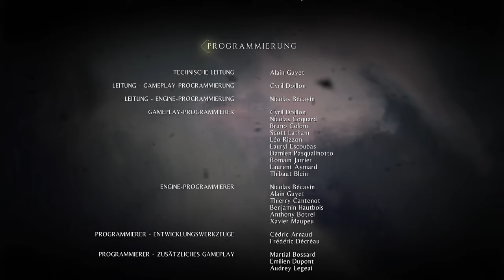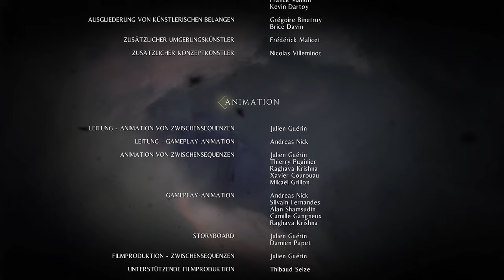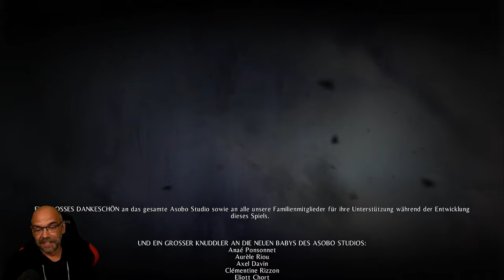A PLAGUE TALE: Innocence [2K] Full Game | Survival Horror | German Gameplay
Frankreich im Jahre 1348. Der schwarze Tod wütet im Reich. Amicia und ihr kleiner Bruder Hugo fliehen vor der Inquisition durch von der Pest verheerte Dörfer. Unterwegs müssen sie sich mit anderen Kindern zusammenschließen und mit von Feuer und Licht einen Weg durch Horden von Ratten bahnen. Ihre Schicksale sind eng miteinander verwoben, und nur das kann ihnen im Kampf gegen die ungeahnten Schrecken helfen, mit denen sie konfrontiert werden.
Das Abenteuer beginnt … und die Zeit der Unschuld endet.

▪ TITEL: A PLAGUE TALE: Innocence
▪ PLATTFORM: PC
▪ GENRE: Komplexe Handlung | AA-Horror
▪ RELEASE: 2019
▪ STUDIO: Asobo Studio
▪ PUBLISHER: Focus Entertainment